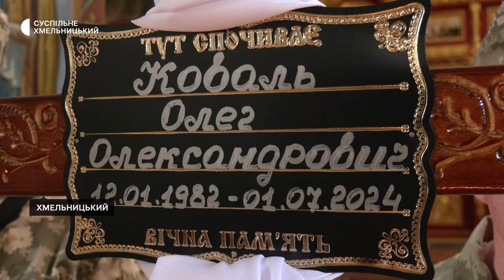42-річний хмельничанин Олег Коваль загинув біля Часового Яру на Донеччині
У Хмельницькому 5 липня попрощалися із 42-річним захисником Олегом Ковалем. Чоловік служив у 23-й окремій механізованій бригаді, загинув 1 липня поблизу Часового Яру на Донеччині. Деталі – у сюжеті.